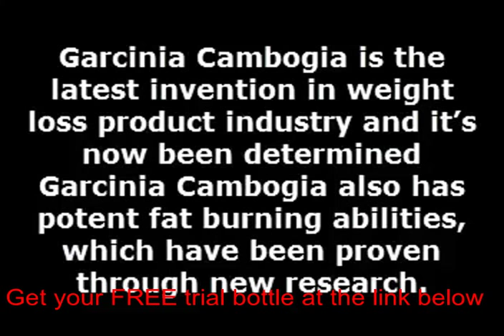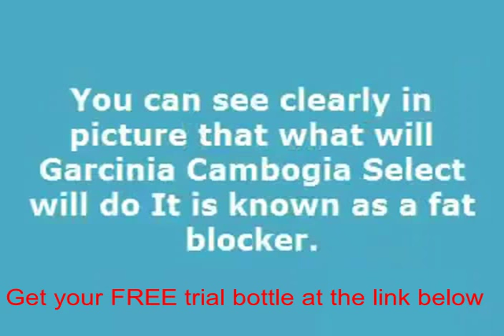Pure garcinia cambogia extract before and after